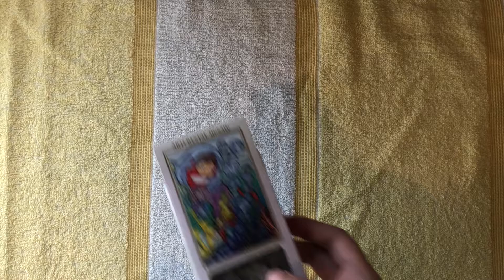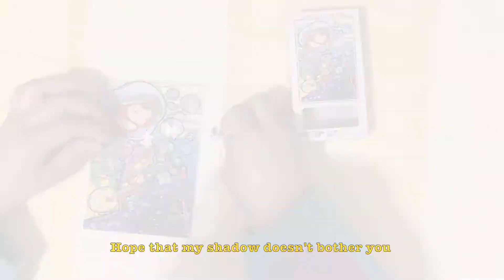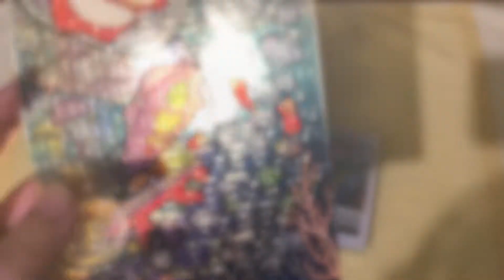《崖上的波兒》拼圖 🌊 崖の上のポニョ ジグソーパズル 🧩 "Ponyo on the Cliff by the Sea" Artcryatsl Jigsaw Puzzle {Eng Sub}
大家好！👋🏼 我係小詩～
未來會有更加多unboxing videos
敬請期待😉
Hello! 👋🏼 This is GrilWithLuv~
There will be more unboxing in the future

MusiCellar
Ponyo on the Cliff by the Sea - Theme Song 〈Piano Tutorial〉Studio Ghibli / 崖の上のポニョ ピアノ ジブリ
Equipment: iPhone 8, iMovie